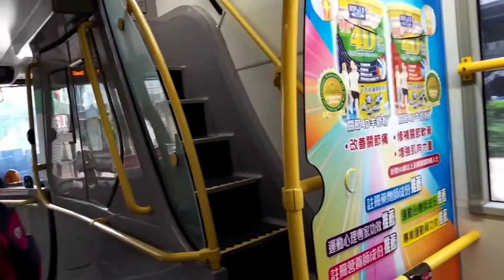My weekend routine+passport renewal||Madali lang ba magrenew ng passport?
Hello everyone! Ang video na ito ay tungkol po sa weekend routine ko mula sa bahay ng employer ko papuntang boarding house ko. At ang pagrenew ko ng passport,madali lang ba ang pagrenew o matagal? Panoorin niyo na lang po ang vlog ko.

Musician: LiQWYD